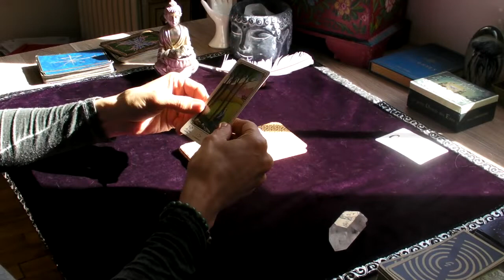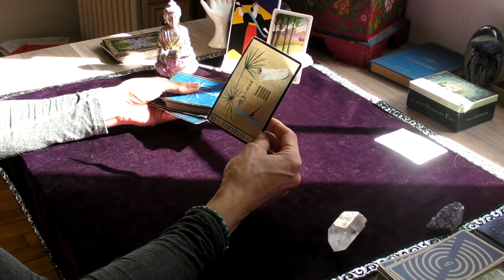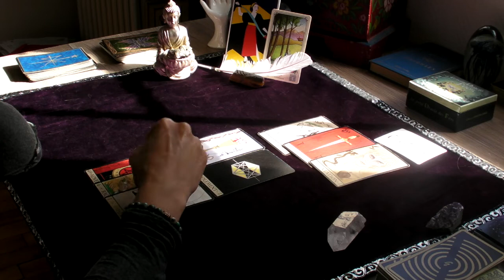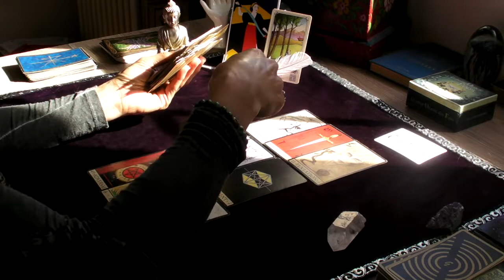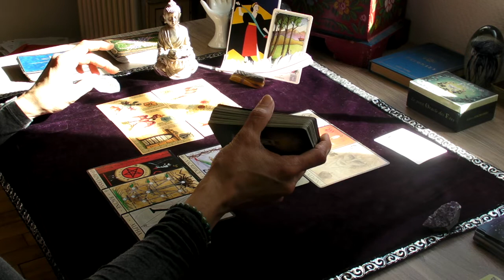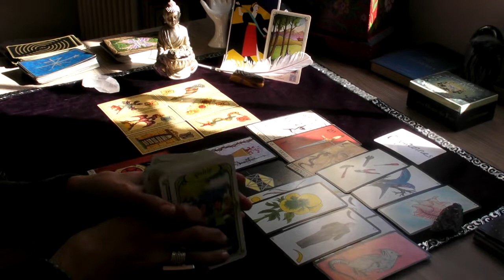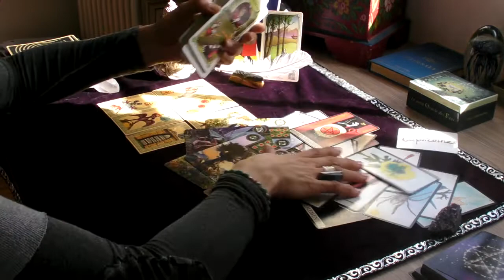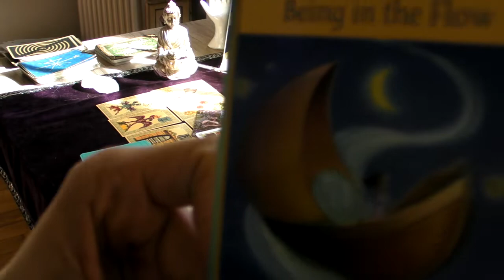GUIDANCE CAPRICORNES AVRIL 2021 de la progression mais qui attirerait des ennemis